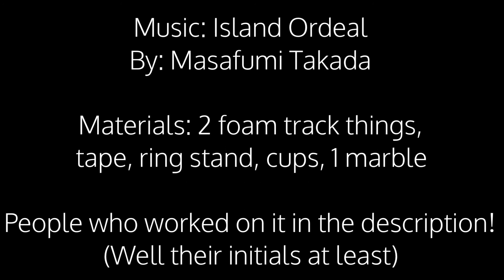|Living in the Momentum| (Engineering Project for Science!) 2021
People who worked on this project
A.S. , R.H. , S.B. , and K

Music
Island Ordeal
By: Masafumi Takada

Thank you to my Science teacher who let me upload this video! :) Also thank you to the people who worked on this project with me!